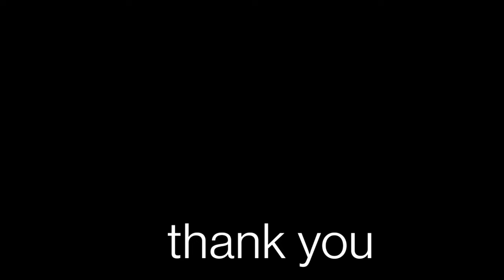Priyadarshini Park Hyderabad | Dilsukhnagar Ka Priyadarshini Park | local 92 vlog